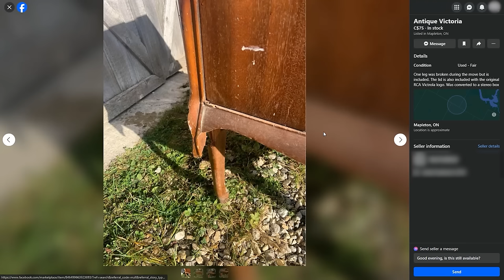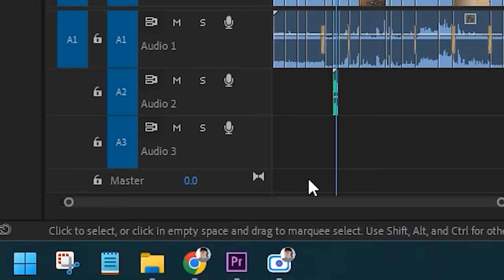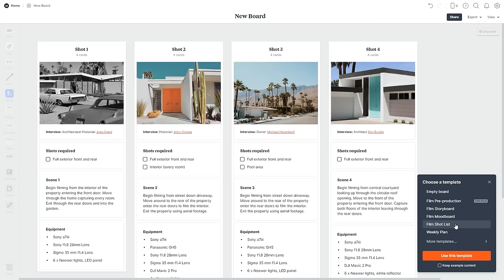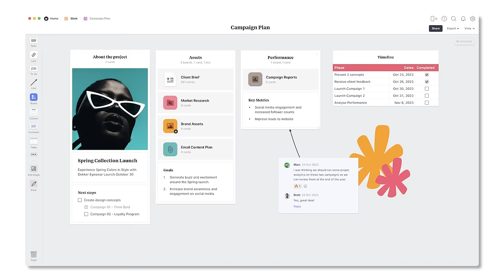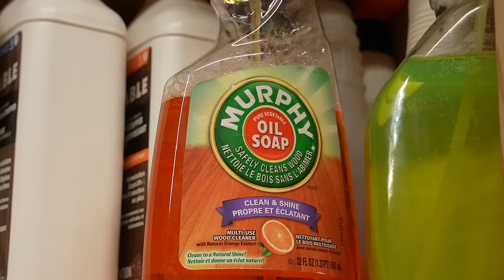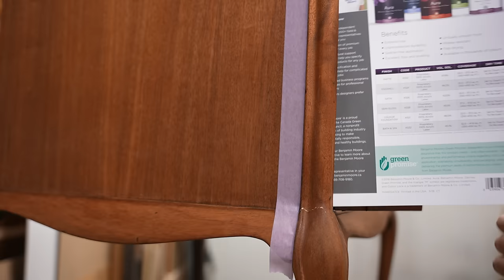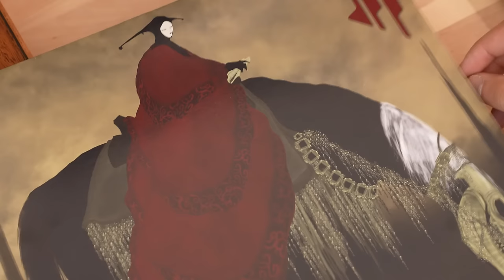Antique Record Player Cabinet Restoration - It plays music again :)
This restoration was my greatest challenge to date.

Completely broken leg, scratches, dents, chipped veneer, this cabinet had it all. It also had a ton of modifications previously made to it in its past lives that I aimed to undo. My goal was to bring this piece back to its original function as a record cabinet.

I purchased a record player from Victrola, the same maker as this phonograph cabinet. It may not be as cool as the original crank-operated phonograph, but this is more practical for modern standards; it even has Bluetooth! I designed the whole inside based around the dimensions of the record player that I got, and although the process may look smooth and quick in the video, the multiple iterations of design had me digging through the deepest depths of my brain.

And if you have any questions, I would be happy to answer your comments.

- Andy

Below is a list of the tools and products that I used in this video.

Record player
LePage Wood glue
Titebond wood glue
Countersink drill bit
Ratcheting screwdriver
Reciprocating saw
Right angle drill attachment
Heat gun
Square ruler
My pencil
Wood epoxy
Tung oil